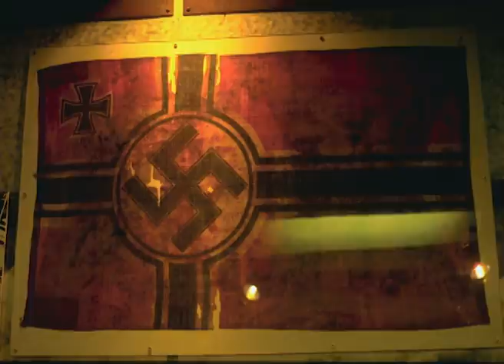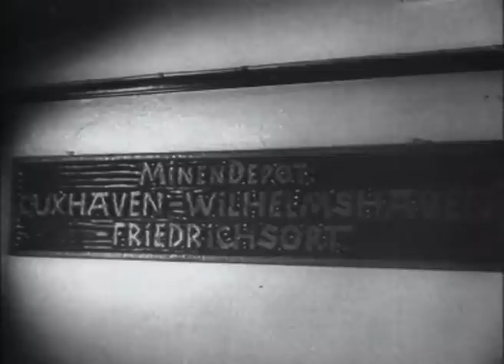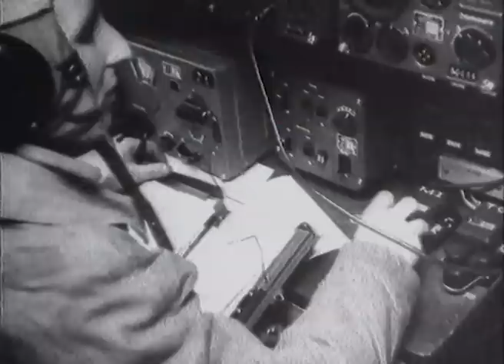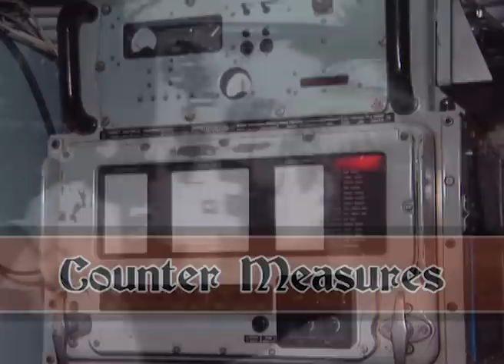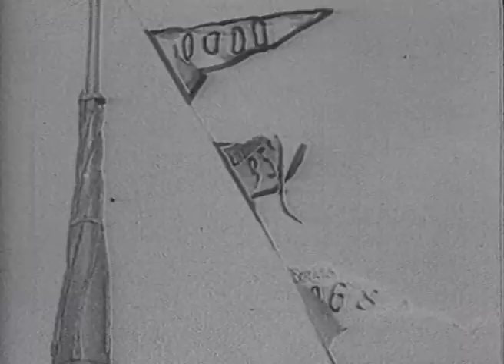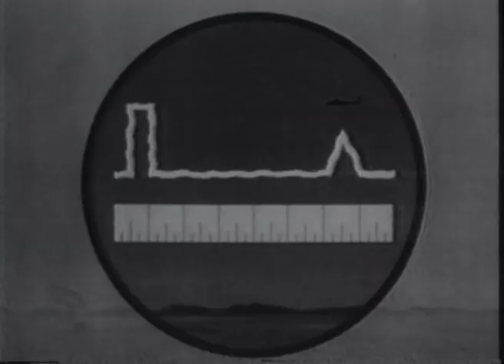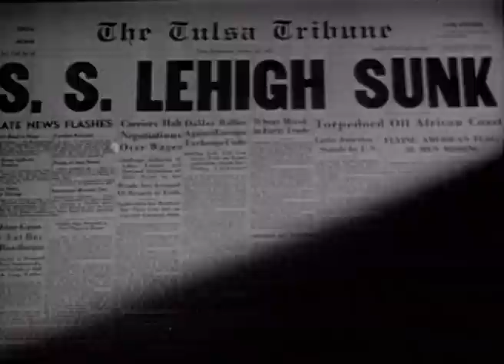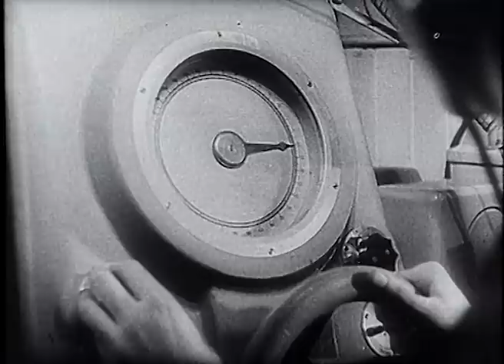Scorched Earth - U-Boats - Full Documentary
Scorched Earth - U-Boats

'Scorched Earth is the definitive record of the weapons, warriors, and tactics which shaped the face of battle during the Second World War.

Made with help of The Imperial War Museum (London, England) and The Smithsonian Institute (Washington, USA), 'Scorched Earth' is military archaeology at its very best.

Each episode includes:
- Archive footage from German and Allied sources
- Animation sequences, Maps and Graphics.
- Footage of surviving relics from around the world.
- Interviews with the world's foremost military historians